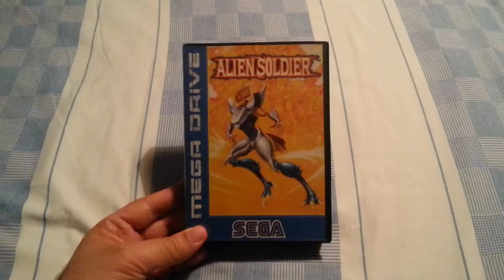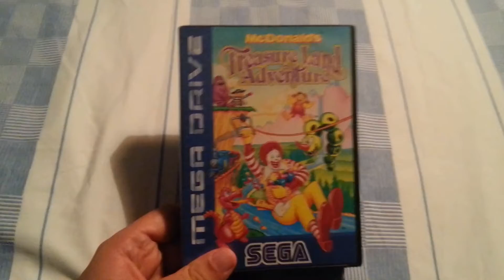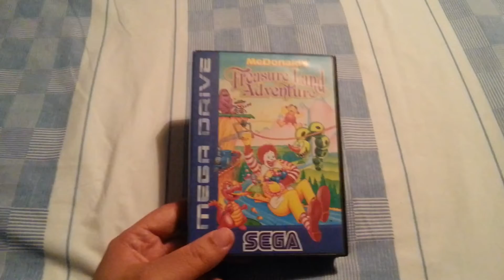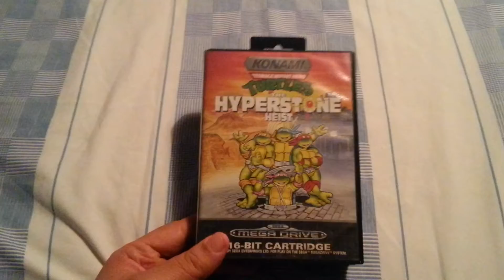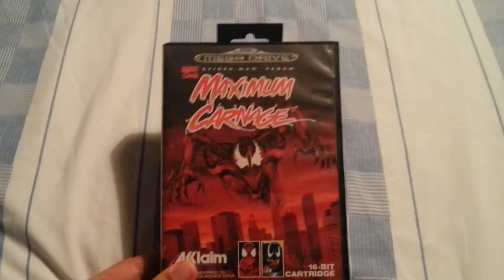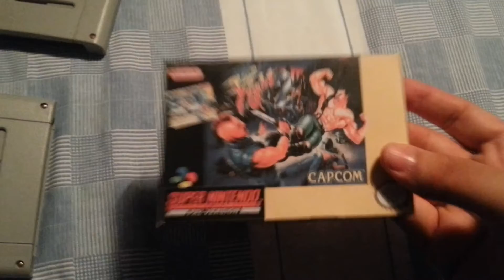Collection Focus: My Collection Goals (a response to Ashleyescort's New Collection Focus)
I just thought I would respond to Ashleyescort's vid and give my thoughts on gaming collections and and also show what some of my collection goals were for a couple of my fave consoles.